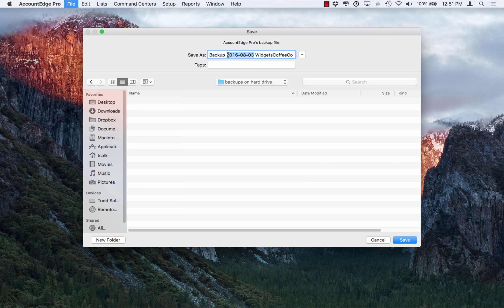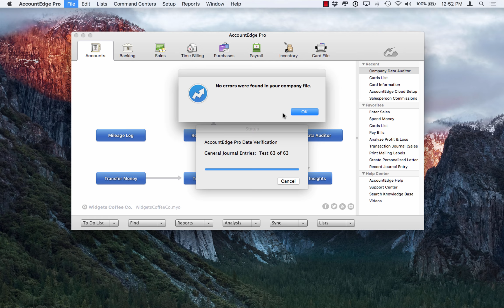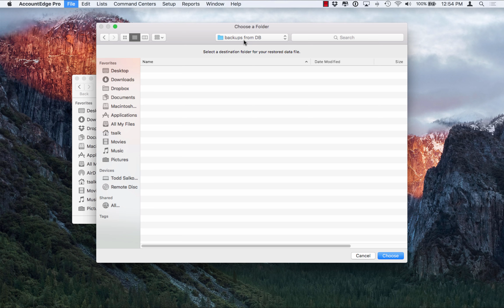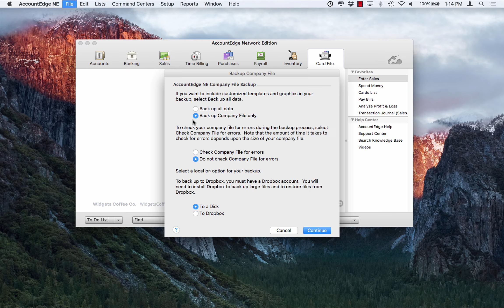Backup and Restore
Learn the nuances of backing up and restoring your AccountEdge Mac, AccountEdge Windows or AccountEdge Network Edition company file.